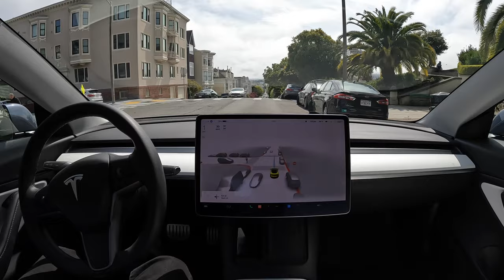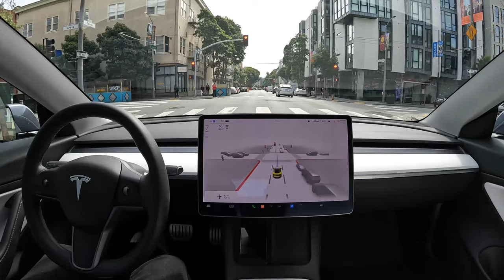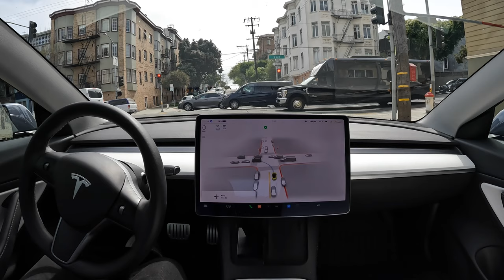FSD Beta 10.11 Misses Highway Entrance Multiple Times in a Row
Otherwise impressive drive, but FSD struggled to get onto the highway at this difficult intersection in San Francisco.